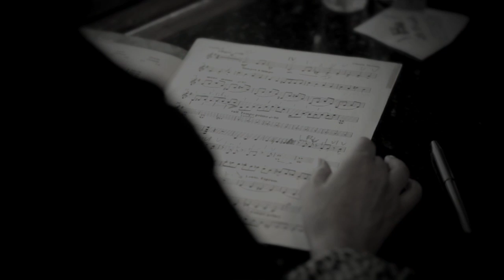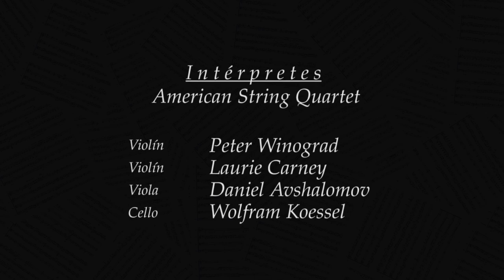Cuarteto para Buenos Aires - Claudia Montero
del Álbum "Irremediablemente Buenos Aires" 2016

1er Movimiento - Andante Espressivo
2do Movimiento - Allegro Scherzando 05:24
3er Movimiento - Adagio Cantabile 08:25
4to Movimiento - Allegro con Brio 12:10

Grabado en Millenia Estudios (Valencia)
Técnico de Sonido: Joaquín Gimeno Marco